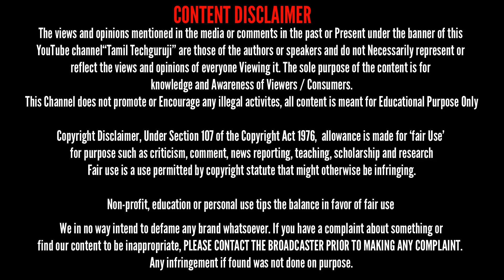Smart Robot Vacuum Cleaner Powerful Smart Cleaner |Tamil Techguruji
TTG Suggested Best Products Complete List

Daily Dose

Hangout Group